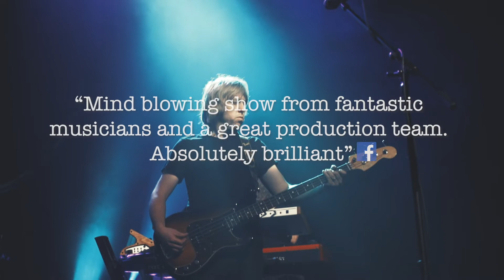Think Floyd | Thu 18 Aug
This extraordinary band, dubbed the Definitive Pink Floyd Experience, are renowned for their stunning celebration of the music of one of the world’s greatest musical phenomenon.

Think Floyd’s brand new show for 2022 will feature the whole range of classic Pink Floyd from Dark Side of the Moon, Wish You Were Here, The Wall, Meddle and much more.

Backed by a an impressive laser light show, this exciting production will faithfully recreate all the atmosphere, visual magnitude and musical excellence of Pink Floyd live on stage.